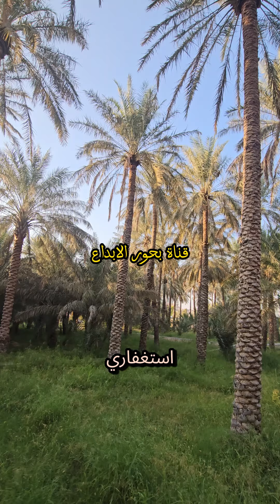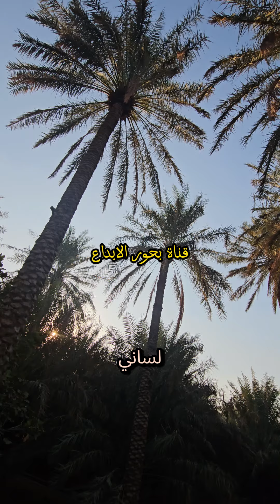🧡 اللهم أحينا في الدنيا مؤمنين طائعين وتوفنا مسلمين 🧡 دعاء شامل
اللهم إني أسألك من خير ما سألك به محمد صلى الله عليه وسلم، واستعيذ بك من شر ما استعاذ به محمد صلى الله عليه وسلم

دعاء يوم الجمعه
دعاء ساعة الاستجابه يوم الجمعه
صباح الخير
صباح النور والسرور
صباح الورد
صباح الورد والياسمين
صباح الفل والياسمين
صباح السعاده